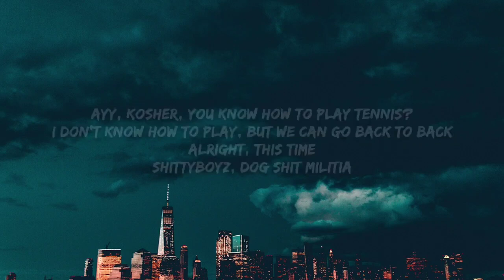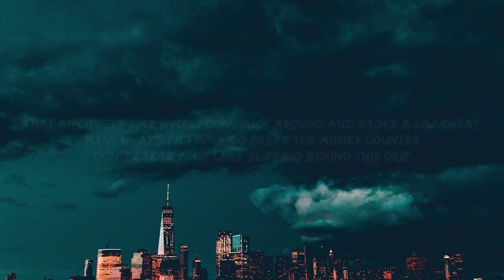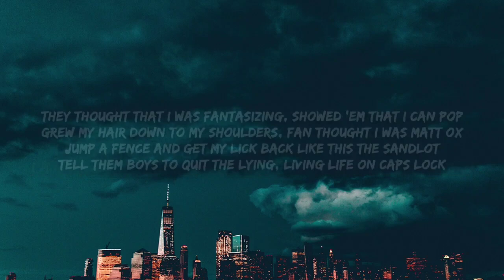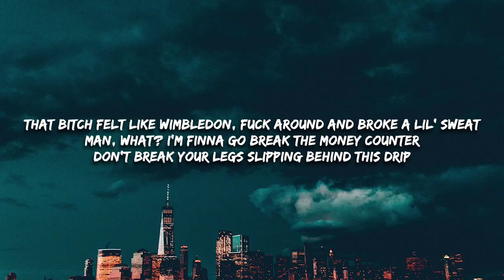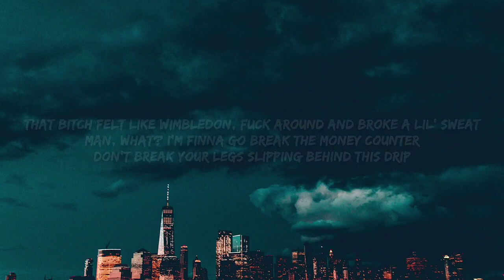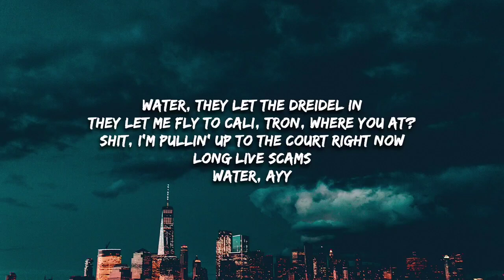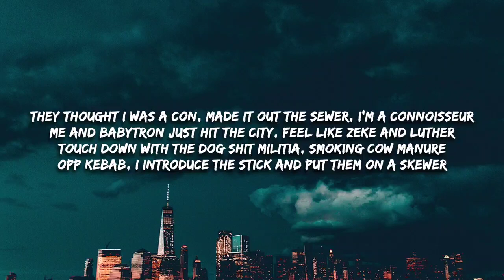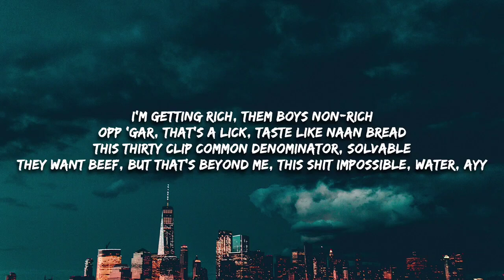BLP Kosher & BabyTron - Mazel Tron (Lyrics) [1 HOUR]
BLP Kosher & BabyTron - Mazel Tron (Lyrics)